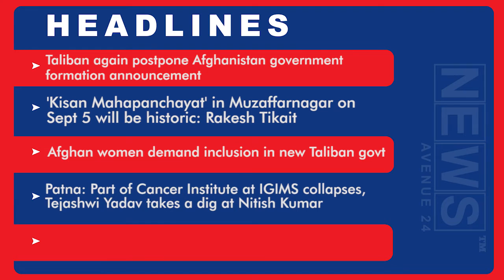Top 10 Evening News 4th September Saturday | News Avenue24 | English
📰  Taliban again postpone Afghanistan government formation announcement

📰  'Kisan Mahapanchayat' in Muzaffarnagar on Sept 5 will be historic: Rakesh Tikait

📰  Afghan women demand inclusion in new Taliban govt

📰  Patna: Part of Cancer Institute at IGIMS collapses, Tejashwi Yadav takes a dig at Nitish Kumar

📰  Saif Ali Khan talks about his role in Bhoot Police: He's a completely irreverent and slightly twisted person

📰  India logs 42,618 fresh COVID-19 cases, active cases at 4,05,681

📰  Turkey scraps mandatory quarantine rule for fully vaccinated travellers from India

📰  28th edition of Singapore-India Maritime bilateral exercise 'Simbex' concludes

📰  Jan Aashirwad Yatra left opposition disturbed, nervous: JP Nadda

📰  European Union agree to re-establish joint presence in Kabul